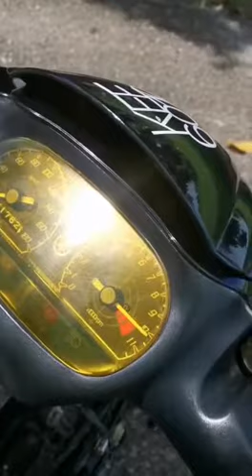125z bearing crankshaft double row fag.ringan giler engine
SR Bearing